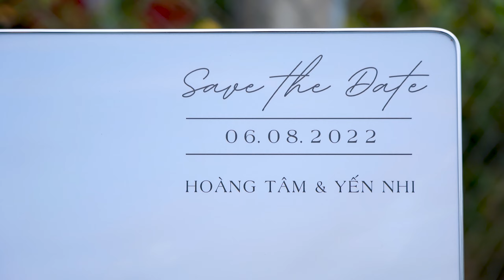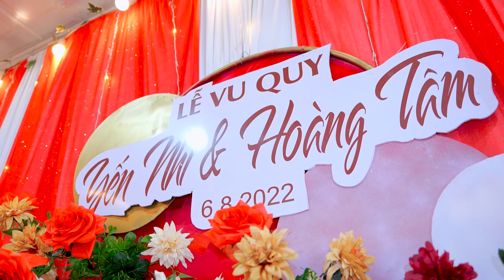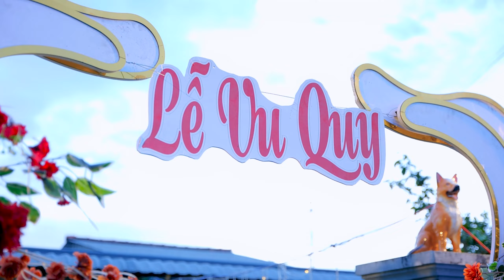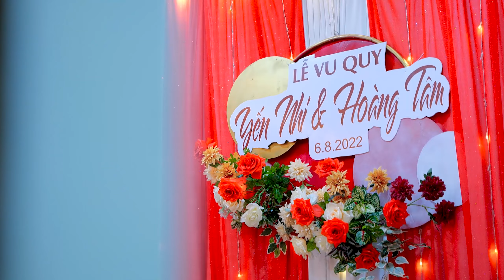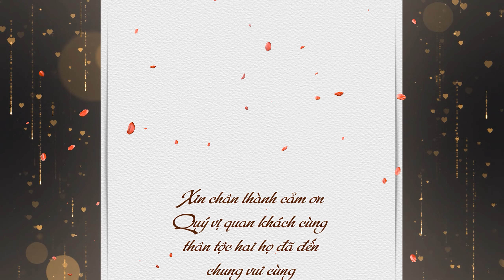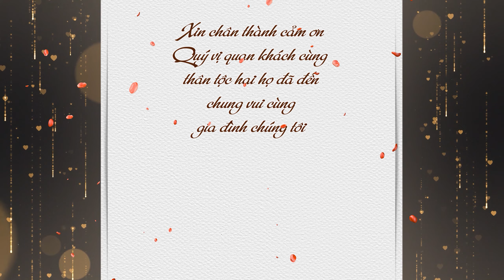Lễ Vu Quy | Yến Nhi x Hoàng Tâm | 06-08-2022